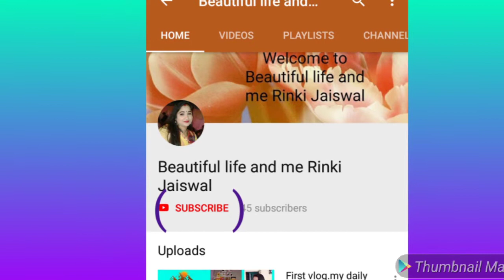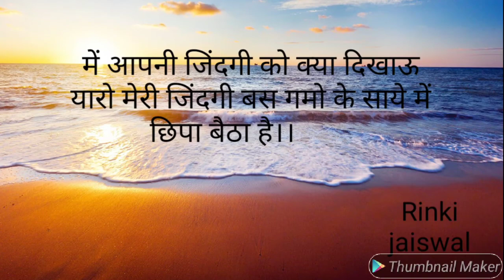Main pure din kaha rahi.....ye kon milne aaya h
Hi
Friends